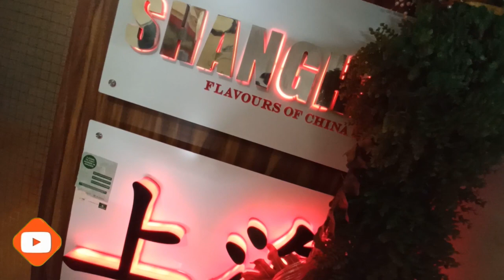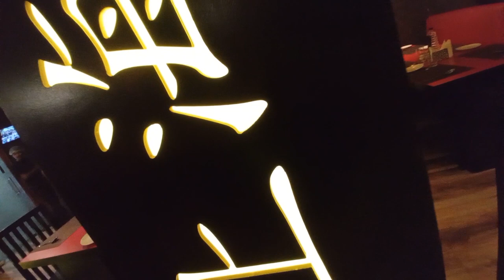WE DIDN'T TRIED THIS Chinese Restaurant BEFORE + Cheap price. Went after Shopping |The Bongo Uncut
Hiya!!😃

WELCOME to your favourite bengali vlog destination!!

আপনার প্রিয় বেঙ্গালি ভ্লগ গন্তব্যে স্বাগতম!
On this day, we went to shopping at Diamond Plaza mall, kolkata. We have planned to explore a new Chinese Restaurant. This is the footage, and all the details. Hope, you guyz will like it. Do not skip the video, watch till the end🙏🙏
Food ordered -
1. Hot garlic Chicken (med spicy)
2. Chicken Hakka Noodles

Address- 5/2, 1st Floor, Nagerbazar, Dum Dum Road Landmark: Opposite South Dum Dum Municipal Hospital, Kolkata, West Bengal 700074

Enjoyed ??

Cameras we use - Nikon D3300 & Canon 1200D, Redmi 9 prime, Realme C3
Mic we use- Aayatouch 3.5mm Clip Microphone For YouTube | Collar Mike for Voice Recording Camera Microphone.
Tripod we use- UZAN Tripod-3110